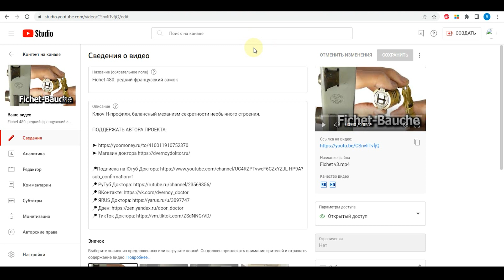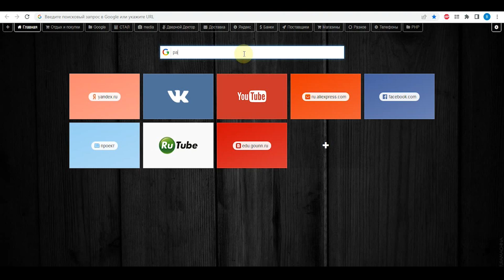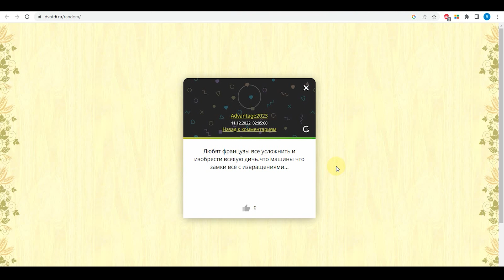Кому отправим? Объявим победителей.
Розыгрыш